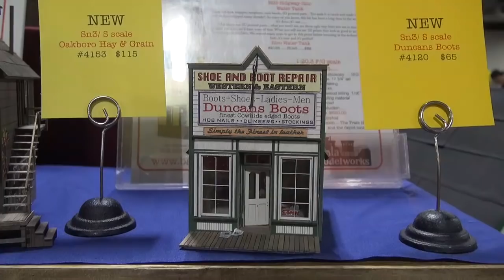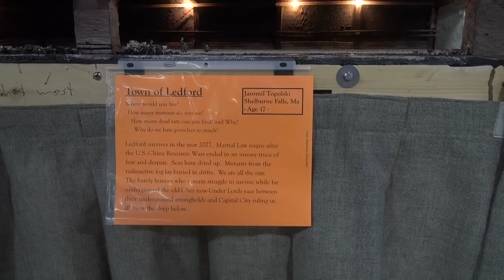Amherst 2019 Railroad Hobby Show - Part 1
Video taken at the Amherst 2019 Railroad Hobby show on January 26th, 2019. Part 1 focuses on layouts and manufactures in Hall BLC. Layouts shown are Amherst Belt Lines, Northeast N-Trak and O Scale Kings.